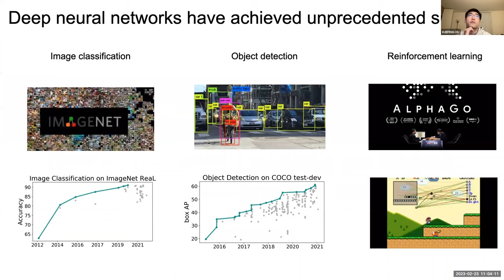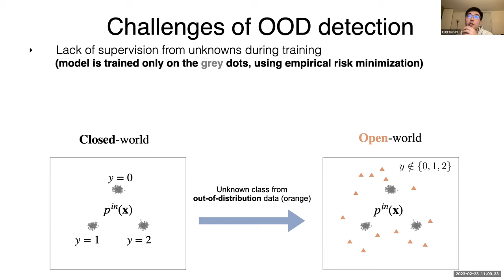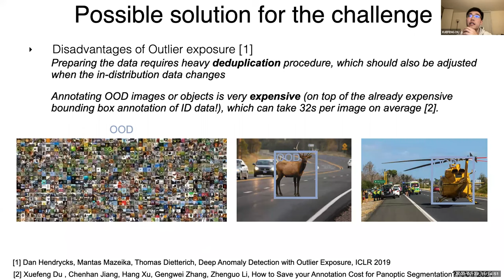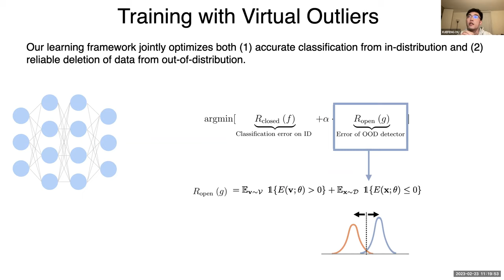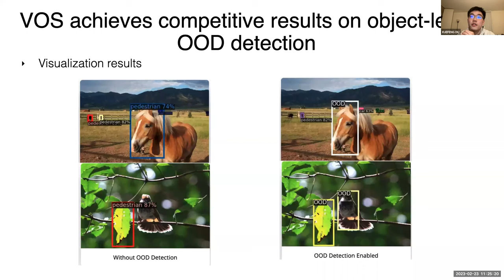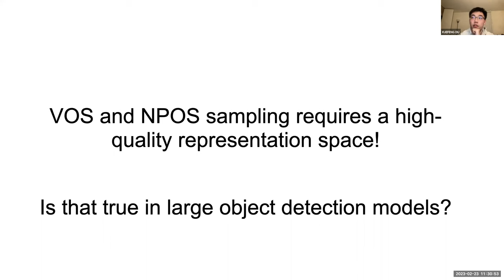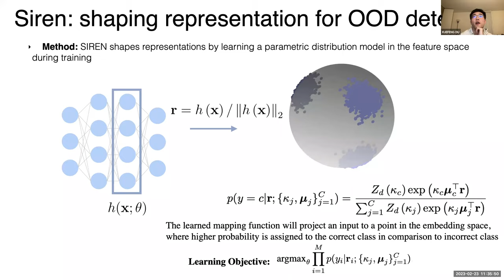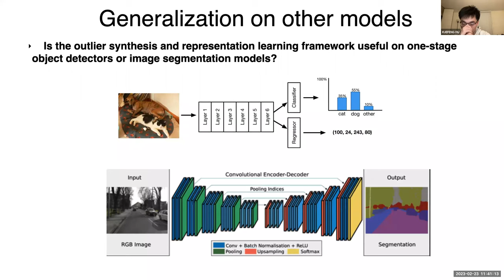【S2E3】Unknown-aware learning for object detection and beyond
Title: Unknown-aware learning for object detection and beyond

Abstract: Out-of-distribution (OOD) detection is indispensable for deploying machine learning models in the wild.  One of the key challenges in OOD detection is that models lack supervision signals from unknown data. Previous approaches rely on real outlier datasets for model regularization, which can be costly and sometimes infeasible to obtain in practice. In this talk, we are going to talk about our recent approaches to unifying representation learning and outlier synthesis to generate unknowns in a convenient and effective way. Then, we design sophisticated regularization terms to help our model achieve strong OOD detection performance for both image-level and object-level object detection.

Xuefeng Du is a CS Ph.D. student at UW-Madison. His research focus is trustworthy machine learning, such as adversarial robustness, learning problem with label noise, out-of-distribution detection. He is also interested in neural architecture search, graph mining and high-level recognition models, such as object detection and segmentation.